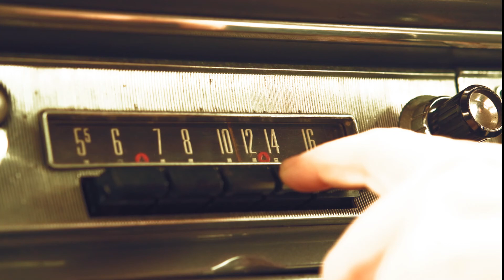WE'VE SEEN THIS FILM - Early Spirit - LULU ROY VIDEO EDITING [2021]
I had the pleasure of creating this music video for the band, Early Spirit. My name is Lucie Walker, and my video editing service is called Lulu Roy.  For this video, "We've Seen this Film", Using performance footage along with b-roll clips, my aim was to match the high and exuberant energy of Jay Knutson's upbeat song and the talented musicians of Early Spirit.
Recording features Jay Knutson, Gabriel Dubreuil, Ben Kelly and Will Chernoff.